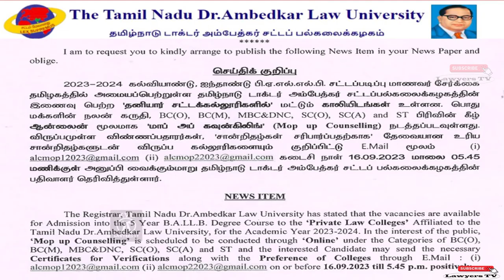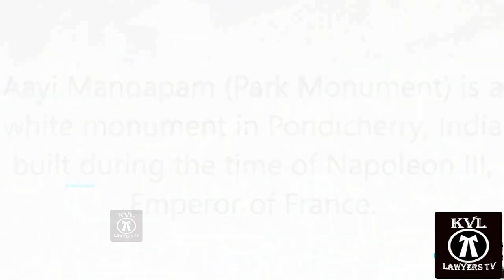Below 75% Mark tha இருக்கு Law Degree படிக்க முடியுமா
Is there Next opportunity available to study law degree for below 75% taken mark student.

75%க்கும் குறைவான மதிப்பெண் பெற்ற மாணவர்களுக்கு சட்டப் பட்டம் படிக்க அடுத்த வாய்ப்பு உள்ளதா.

1 Chennai Dr. Ambedkar Government Law College, Pudupakkam– 603 103
2 Government Law College, Madurai – 625 020
3 Government Law College, Tiruchirapalli – 620 023
4 Government Law College, Coimbatore – 641 046
5 Government Law College, Tirunelveli – 627 011
6 Government Law College, Chengalpattu – 603 001
7 Government Law College, Vellore – 623 006
8 Government Law College, Villupuram – 605 602
9 Government Law College, Dharmapuri – 636 701
10 Government Law College, Ramanathapuram – 623 501
11 Government Law College, Salem – 636 010
12 Government Law College, Namakkal – 637 001
13 Government Law College, Theni – 625 534
14 Government Law College, Karaikudi - 630003
15 Saraswathy Law College (Private), Tindivanam – 604 307
16 Central Law College, Salem - 603 008 [Private]
17 Saraswathy Law College, Tindivanam [Private]
18 Mother Teresa Law College, Pudukottai District - 622 102 [Private]
19 G.T.N Law College, Dindigul District - 624 005 [Private]
20 KMC College of Law,Tiruppur District - 641 605 [Private]
21 Erode College of Law, Erode District - 638 453 [Private]
22 S.Thangapazham Law college, Tenkasi District - 627 758 [Private]
23 Thulasi College of Law for Women, Tuticorin District - 628 252 [Private]
24 Mugil College of Law, Kanyakumari District - 629 172 [Private]

BA LLB Course | LLB COURSE | Law college admission 2023-24 | | Admission | Syllabus | Subjects

BA LLB Course | LLB COURSE | Law college admission 2023-24 | | Admission | Law admission eligibility

llb law college admission 2023,
how to apply law college admission,
tndalu admission 2023,
tn law college admission 2023,
tndalu application form 2023,
tndalu law,
law college admission,
law admission,
law application,
Tamilnadu law college admission 2023,
law admission process 2023,
llb course details in tamil
law college in tamil
law govt college
ambedkar law college admission 2023
llb course
law course detail in tamil
tndalu admission 2023-24
how to apply law college admission in tamil
llb apply online 2023 tamil
admission
government law college
law school, law colleges in chennai, saveetha law college,documents required for llb 5 years admission, how to fill llb 5 years admission form 2023, admission process for llb 5 years, how to fill llb 5 years admission form 2023, llb 5 years admission procedure

2023,5 Year Law Degree Application Details | Tamilnadu Law Admission 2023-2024 BA LLB,5 years llb admission 2023